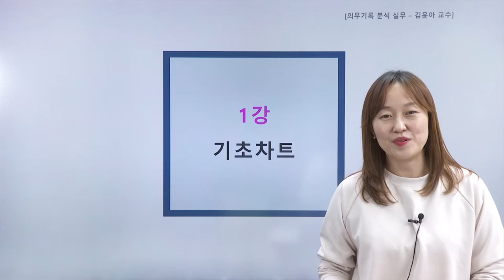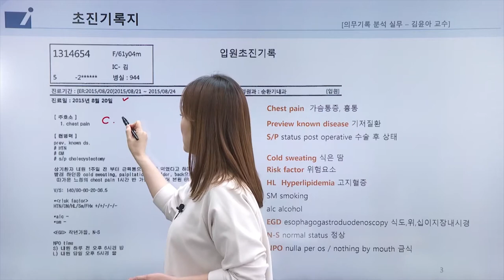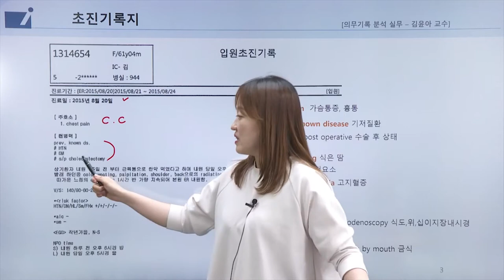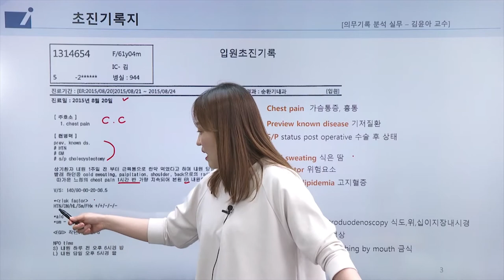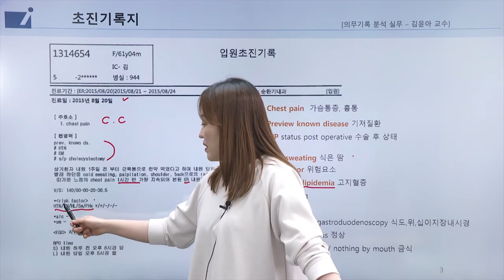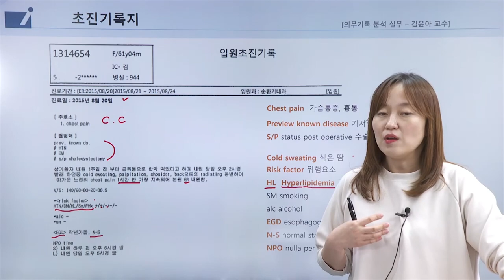보험의학 - 의무기록분석(차트판독) 실무